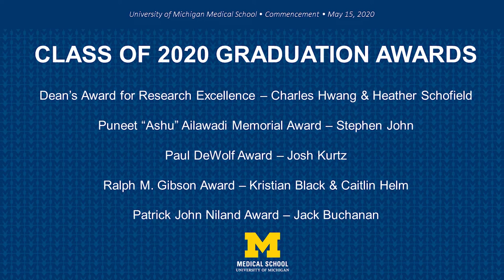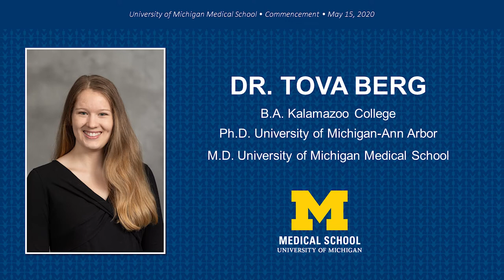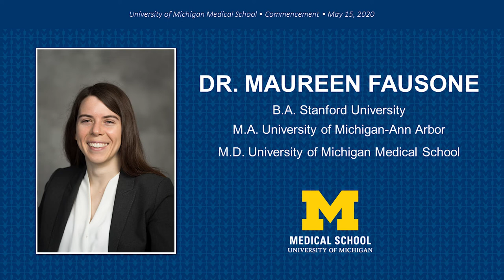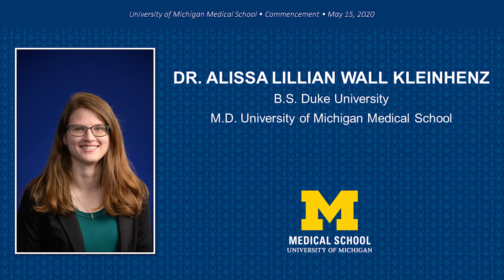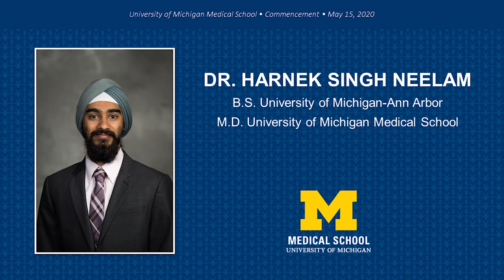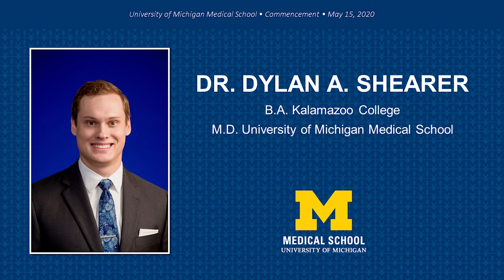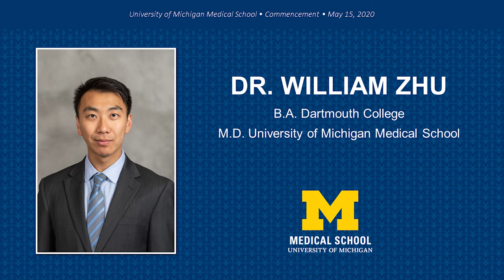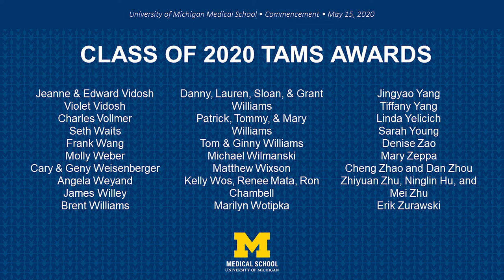University of Michigan Medical School Commencement 2020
On Friday, May 15 at 3 p.m. EDT the University of Michigan Medical School celebrated its 2020 Graduating Class with a virtual edition of our traditional commencement ceremony. The ceremony remarked from the honored speaker, Dr. Regina Benjamin, the 18th surgeon general of the United States; student speaker Josh Kurtz; and Dr. William Peterson, a faculty member chosen by the class as the Senior Award recipient. In addition, University and Medical School leadership delivered remarks, and also guided graduates through many of the traditional segments of the ceremony, including an official reading of each student’s name, and recitation of the Hippocratic Oath.